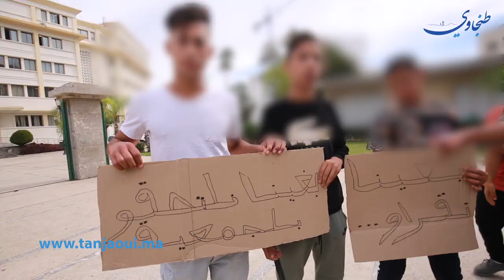"بغينا غي فين نسكنو و نقراو "!خيرية في طنجة تغلق أبوابها في وجه يتامى ومتخلى عنهم